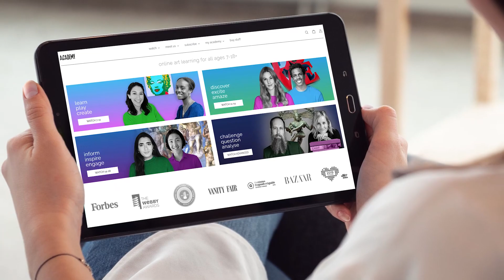The Academy | Online Arts Learning for ages 7-18+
The Academy - Engaging and informative short films about art created specifically for children and young people.

What We Offer:

Short films (2-10 minutes) across wide variety of topics in art history.

Tailored learning - films targeted at four age groups: ages 7-11, 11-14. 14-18 and 18+ (Advanced).

Interactive online platform which complements classroom teaching and encourages independent learning.

Our Teaching Team:

Exam subjects (in the Advanced area on the site) are taught by art history teachers from UK schools.

Teaching is based on international syllabi (including A Level, Advanced Placement and International Baccalaureate).

Each of the teachers have a specialist knowledge in their chosen field.

Our Young Presenters:

Younger students can enjoy films presented by teen speakers, who are passionate about art. The majority of these young speakers come to us via Articulation, and Art History Link-Up

This peer-to-peer learning encourages younger students to form their own opinions; these teenagers make art fun!

We also have short films for 5-7 year olds - with hands-on making/creating while they learn.

LAS launched back in 2011 as a series of offline art courses in West London. A regular student then mentioned her friends outside the UK who wanted to attend the classes—but couldn’t—and London Art Studies 2.0 was born.

We are delighted to announce the launch of our online courses. Like our original London Art Studies courses, there’s no commitment and no homework. Think of our online lectures a bit like TED Talks crossed with Netflix, and you’ll have an idea of what’s to come.

It truly is online learning for art lovers everywhere.

CONNECT WITH LAS